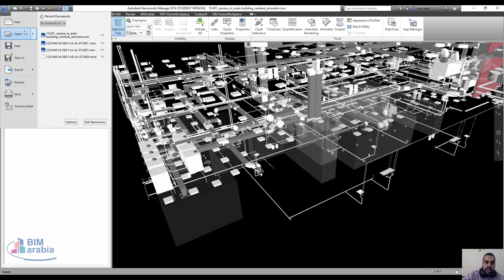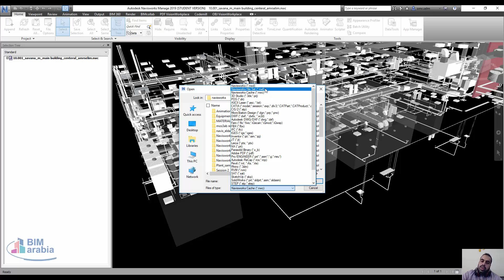شو الفرق بين كل من Nwc Nwd Nwf في naviswork وشو احسن صيغة لتسليم الشغل